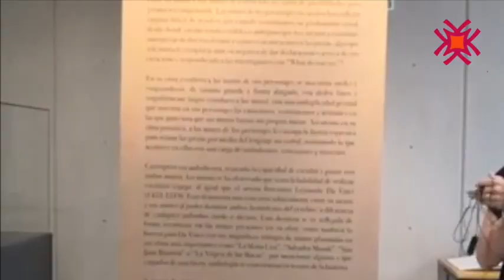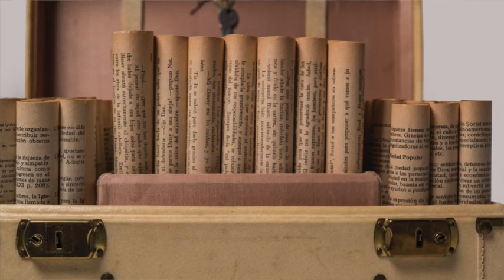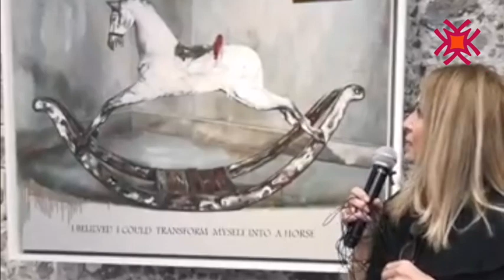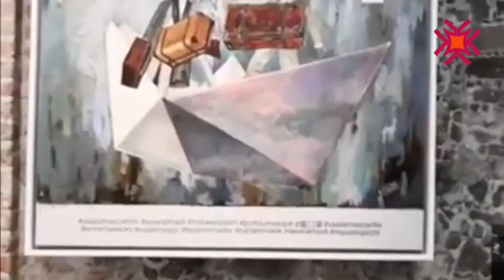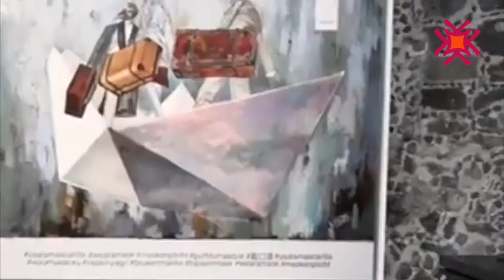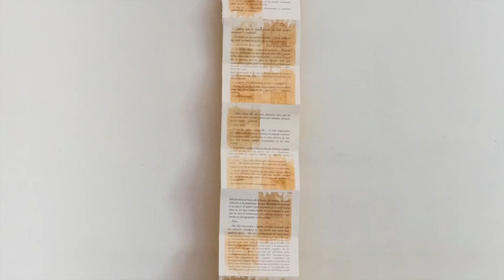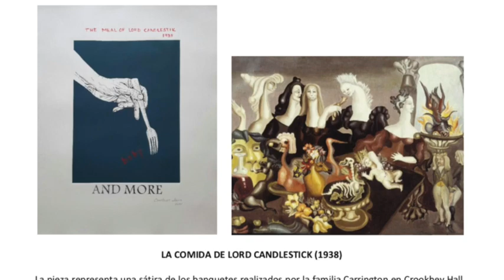Exposición temporal: eonora´s Hands, un lenguaje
Artista: Constance Jones
Inauguración
Presenta: Dra. Andrea Samaniego Sánchez (FEMU)